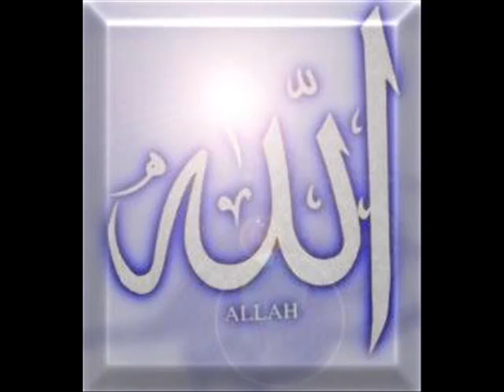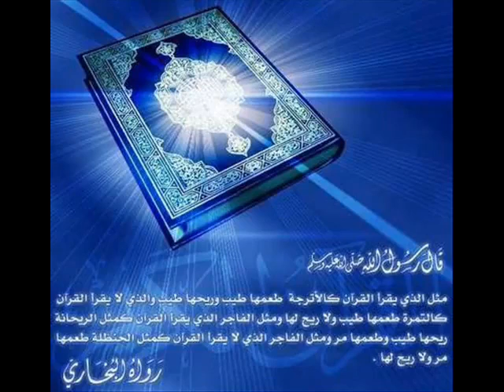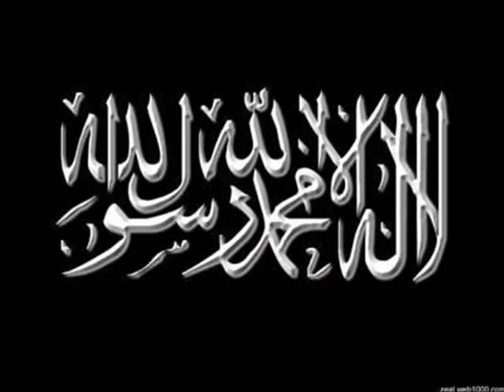ya tayba - YouTube.flv